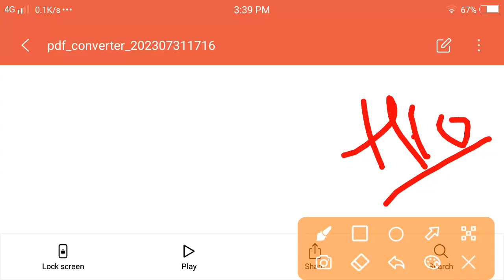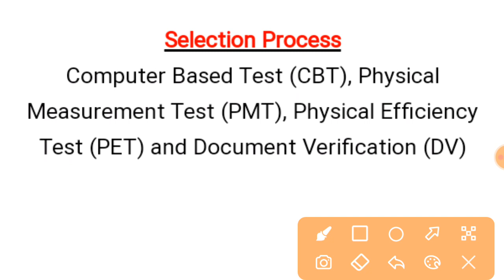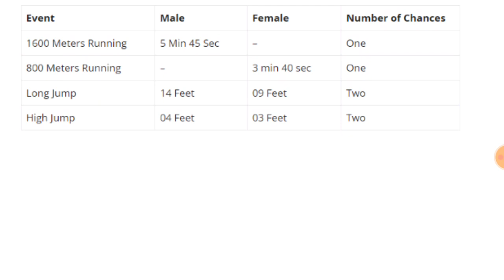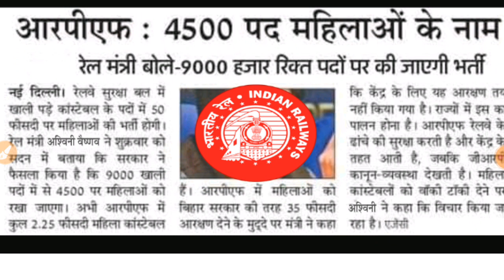RPF New Vacancy 2023 || RPF Recruitment 2023 || Railway Jobs 2023 for 10th Pass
Hello friends,

Topic covered in this video:

 rpf constable recruitment 2023 apply online date
 railway recruitment 2023 apply online last date
rpf constable recruitment 2023 apply online